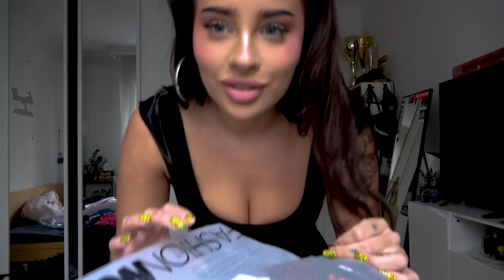wielki haul z fashion novy (przymierzam ubrania)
→ link do strony na której kupisz moje kosmetyki!